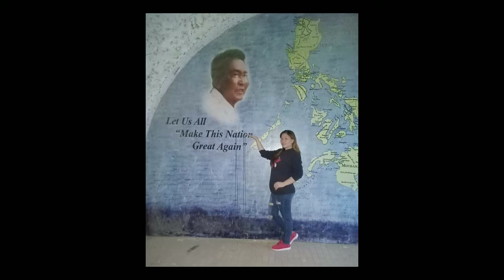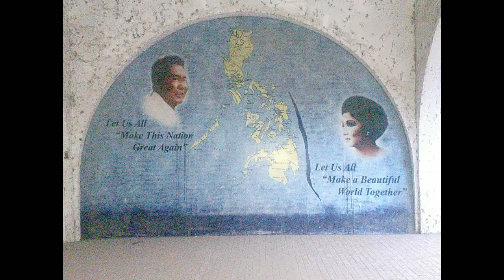MARCOS TWIN MANSION